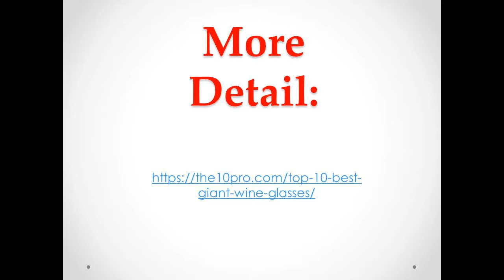Top 10 Best Giant Wine Glasses Reviews